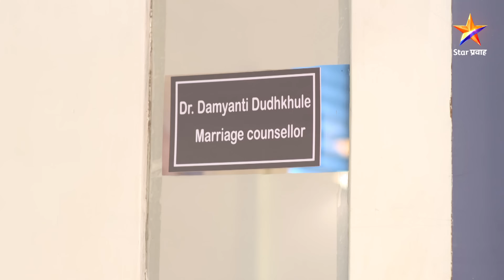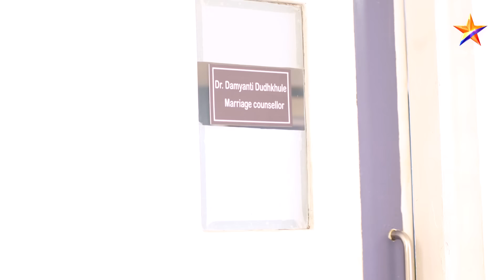Thipkyanchi Rangoli | ठिपक्यांची रांगोळी| Full Episode 256|शशांकने घेतला निखिलचा सल्ला !